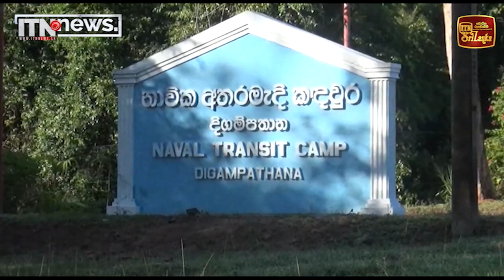තැන තැන සිදුවූ රිය අනතුරු